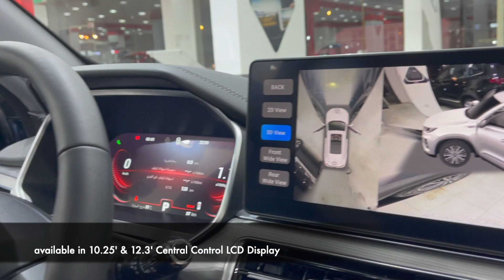2021 New Chery Tiggo 8 Pro Qatar | Walk Around Overview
2021 New Chery Tiggo 8 Pro Qatar | Walk Around Overview

Look at the all new 2021 Chery Tiggo 8 pro inside and outside walk-around Video to perceive what it resembles, Chery Tiggo 8 pro is a Chinese midsize 7 seater Crossover comes with a lots of features and some stylish good looks.

Available at Elite Motors Qatar.